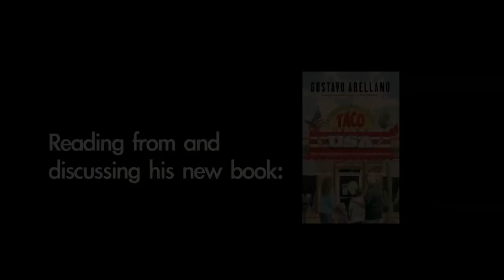Book Talk: Gustavo Arellano presents "Taco USA: How Mexican Food Conquered America"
The Chicano Studies Research Center welcomes nationally syndicated columnist, bestselling author of ¡Ask a Mexican!, and UCLA alum Gustavo Arellano reading from and discussing his latest book, "Taco USA: How Mexican Food Conquered America" (Scribner, 2012).

An entertaining, tasty trip through the history and culture of Mexican food in this country, Arellano's new book charts the cuisine's tremendous popularity in el Norte. "Taco USA" addresses the all-important questions: What exactly constitutes "Mexican" food in the United States? How did it get here? What's "authentic" and what's Taco Bell, and does it matter? What's so cosmic about a burrito? And why do Americans love Mexican food so darn much?